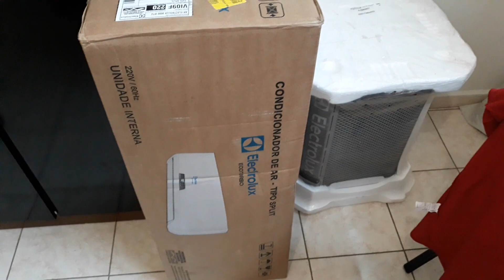COMPRAMOS UM AR; ORGANIZANDO A CASA e mais... l Roberta Rodrigues